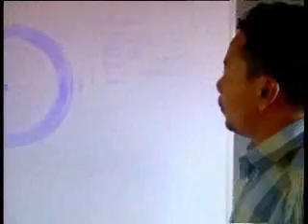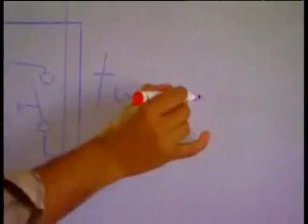Chathuris Thalaguli Business Matara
Coastal Rising - a media intervention that highlights the successful collaboration between communities, NGOs, International donors and local government authorities in Tsunami-affected communities. Consisting of a series of TV and radio programmes and newspaper supplements, Coastal Rising was developed by USAID/OTI Sri Lanka and Young Asia Television, with the participation of the people of the districts of Batticaloa, Amapara, Trincomalee, Hambantota, Matara and Galle. Stories were identified through a process of community consultation and feedback.

Coastal Rising is an attempt at creating a common space in the media for people's voices, -in an environment of censorship and insecurity- to remind Sri Lankans that positive relationships and collaboration can triumph over seemingly insurmountable challenges.